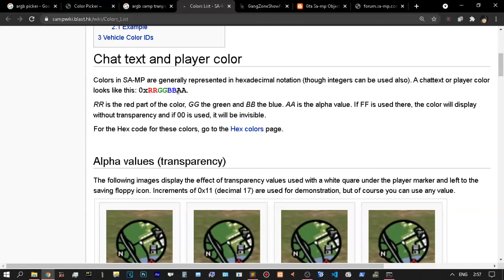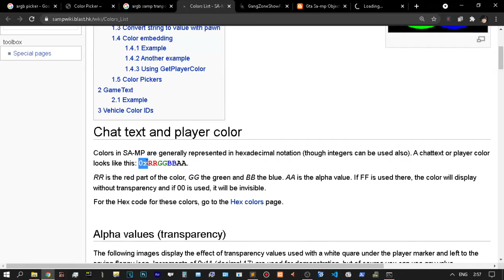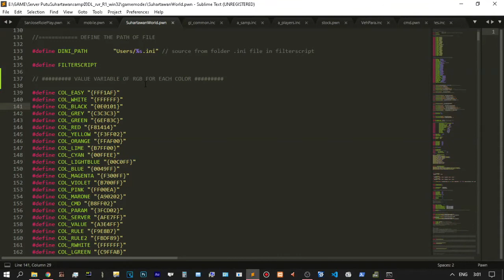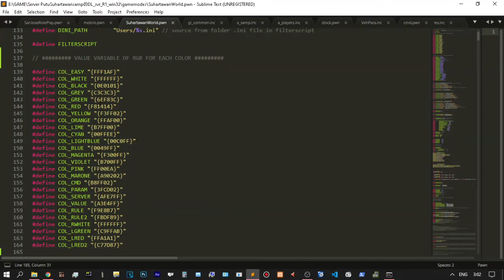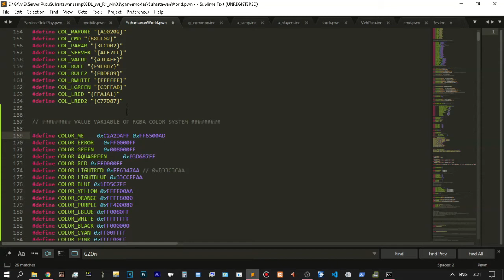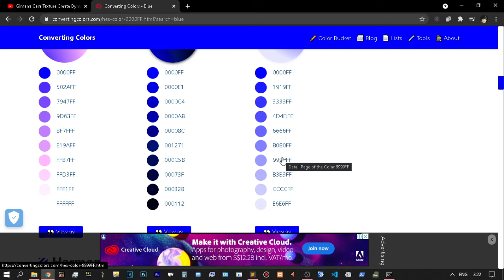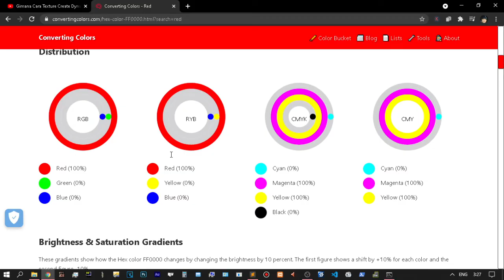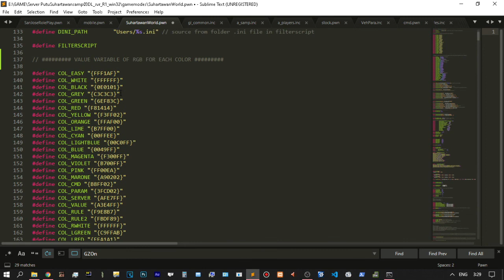How Get Transparent RGBA Color Code Without RGB Choose During SAMP Pawn Scripting 0xRGBA Alpha value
by the format.
0xRGBA
0xFFFFFFFF
0xR {FF} G {FF} B {FF} A {FF}
Part A (Alpha) should not be set F, F is the clearest value for the alpha part.
0 Most transparent (invisible)
F At least transparent (looks very clear)
The arrangement:
0, 1, 2, 3, 4, 5, 6, 7, 8, 9, A, B, C, D, E, F
Further information

ex: red 0xFFFF0000, green 0xFF00FF00, blue 0xFF0000FF, transparent red 0x33FF0000

# FFFF00000 = Make transparent red, if pawn {FF0000} Text: text will be red.

// VALUE VARIABLE OF RGB FOR EACH COLOR

// VALUE VARIABLE OF RGBA COLOR ANDROID SYSTEM Android (android.graphics.Color)

More paid content :
Bandicam
FRAPS
Electricity
Kind capital
Telkomsel

Editor